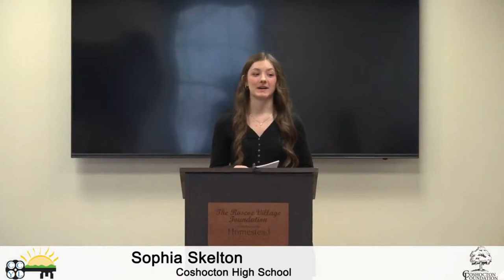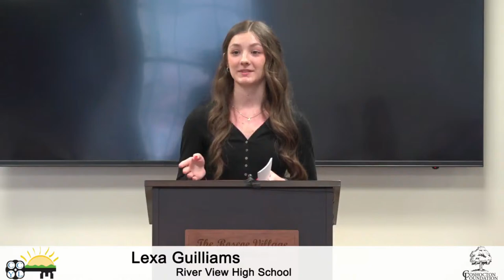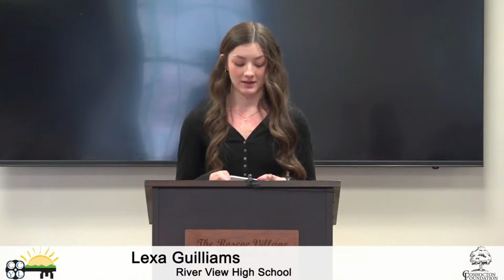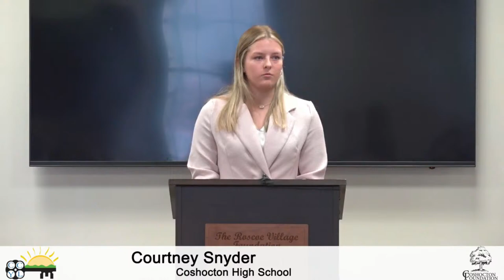Coshocton County Youth Leadership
Members of the Class of 2024 present their "Pay It Forward" projects to the Coshocton Foundation Board of Trustees.

Order of Presentations:

Mady Holand, River View High School & Coshocton County Career Center
Kylie Miller, River View High School
Maggie Laaper, Coshocton High School
Julian Rivera, Coshocton High School & Coshocton County Career Center
Colton Conkle, Coshocton High School
Anthony Cichon, Coshocton High School & Coshocton County Career Center
Blaine Hostetler, Ridgewood High School & Coshocton County Career Center
Logan Fischer, River View High School
Hope Mickle, River View High School